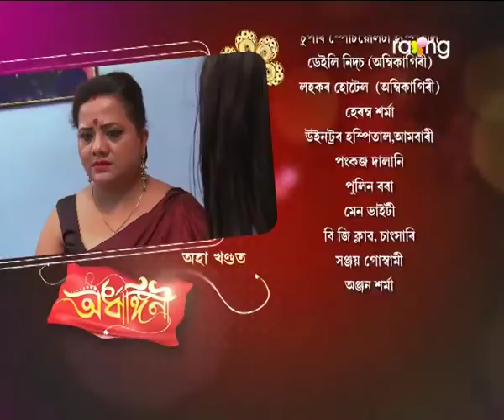Ardhangini- অৰ্ধাঙ্গিনী | 14th Dec 2017 | Full Episode | No 130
ৰুণজুণ নাইকিয়া হোৱাৰ পিছত এতিয়া মলয়াৰ বাৰু নতুন পৰিকল্পনা কি হ'ব